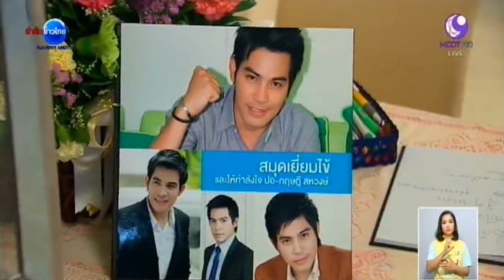อาน้ำอ้อยเผยอาการปอส่งสัญญาณดีขึ้น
กรุงเทพฯ 19 พ.ย.- ทีมแพทย์ รพ.รามาธิบดี ยังไม่มีประกาศชี้แจงอาการของปอ ทฤษฎี เพิ่มเติม ขณะที่อาน้ำอ้อยบอกว่าอาการของปอส่งสัญญาณในทางที่ดีขึ้น.-สำนักข่าวไทย